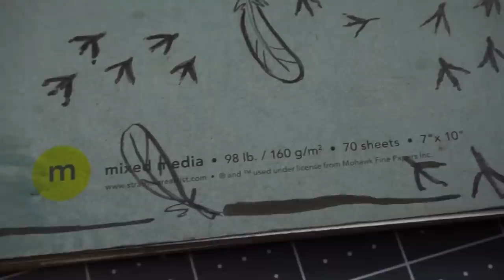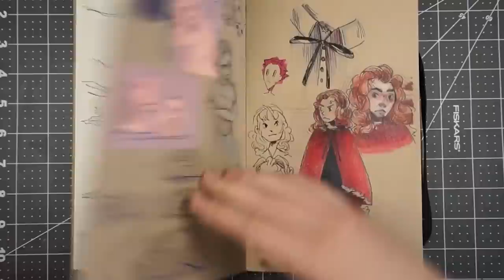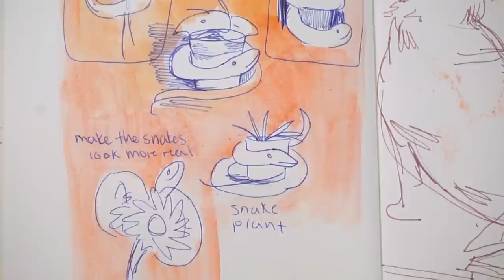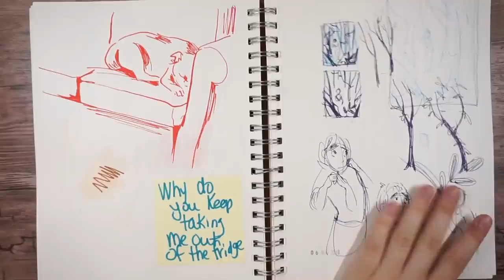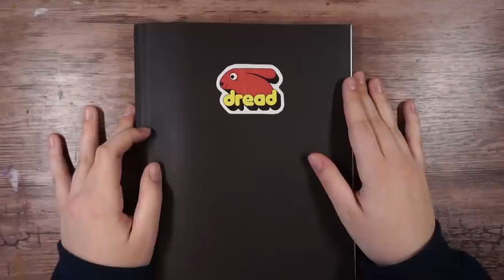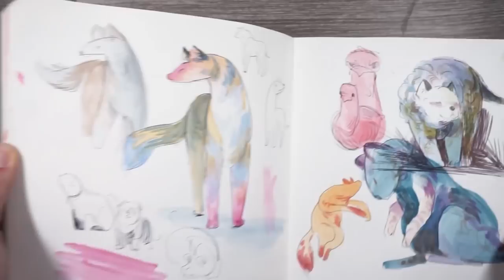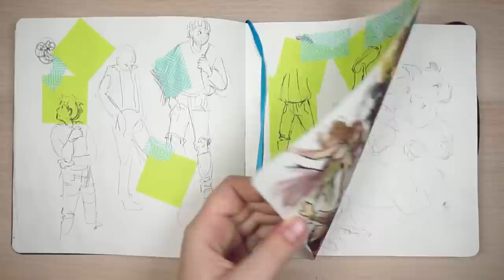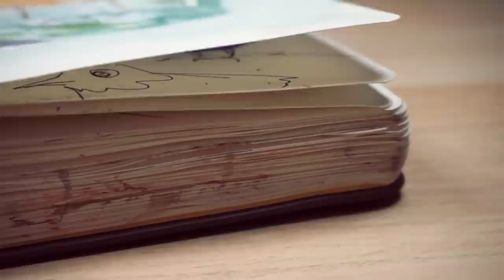JelArts Sketchbook Tour SUPERCUT // ALL my sketchbooks!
Hello! Here's the first part of my sketchbook tour supercut! I compiled all my sketchbook tours together into one giant video so you can watch them in the background while you sketch or work! you can also see my gradual improvement from sketchbook to sketchbook which is pretty neat as well.
Materials
Music
◉ "Kawai Kitsune"
Chapters
0:00 Intro
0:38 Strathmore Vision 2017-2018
11:16 Homemade 2018
21:22 Moleskine 2018
31:18 Strathmore Vision 2 2018
45:44 Strathmore Softcover 2018
55:41 Illo 2019
1:10:38 Illo 2 2019